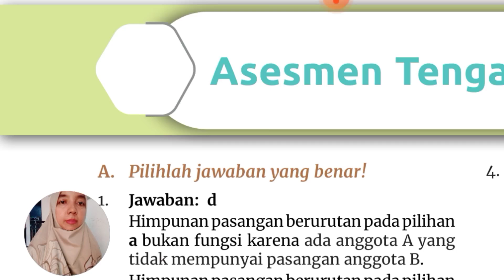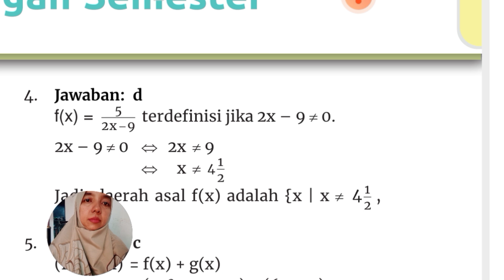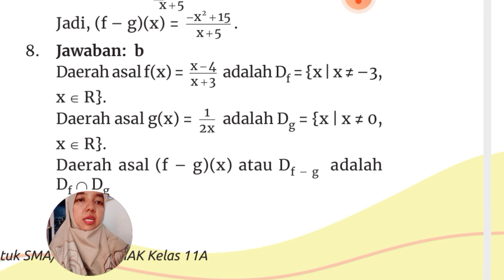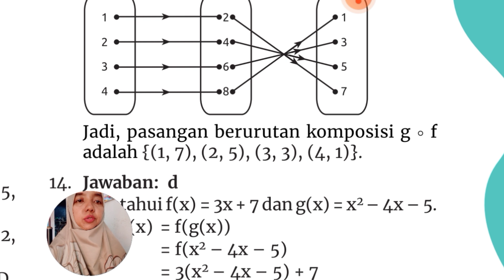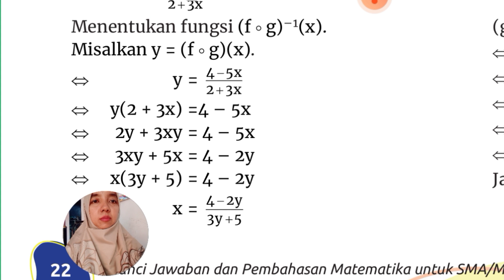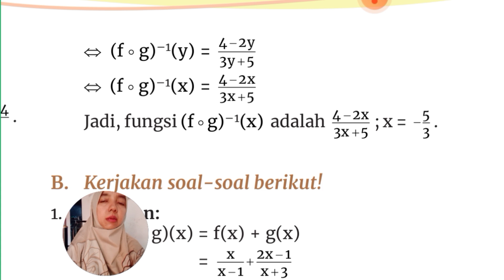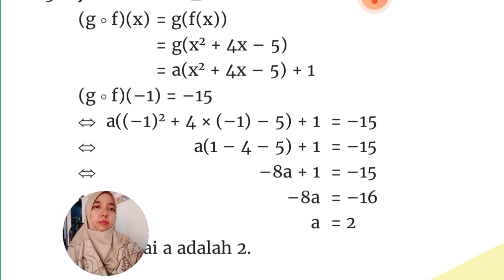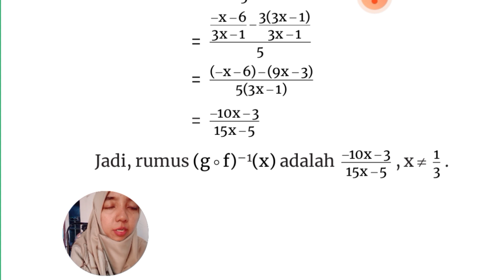jawaban LKS PT Intan Pariwara Matematika kelas 11 A Assesmen Tengah Semester